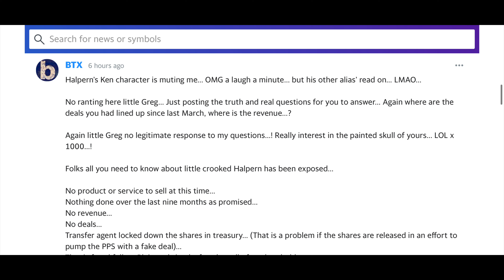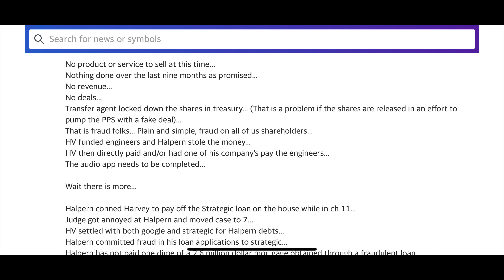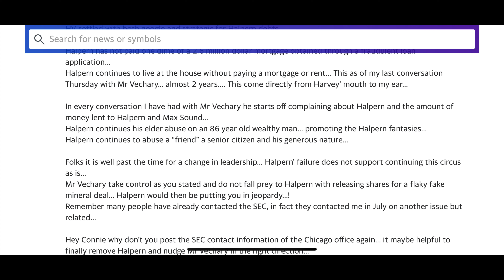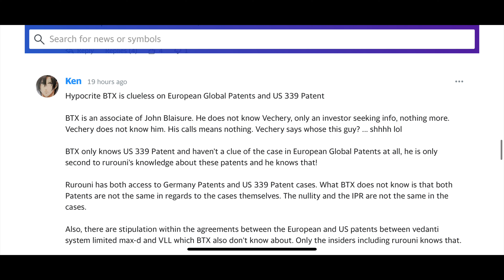$MAXD Discussion boards blow up! Greg Halpern is out? Paving way for Google Partnership?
Greg Halpern paves his way out of MAXD while settlement and partnership looms with Google.  I am not a financial advisor. NO GOOD NEWS IS FOR ''NEWS' FOR THE CLOWNS